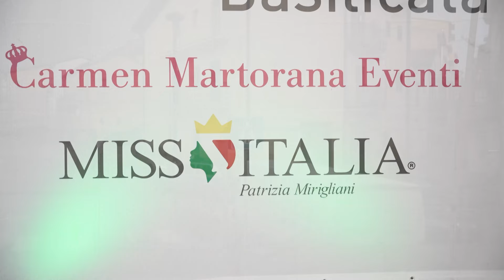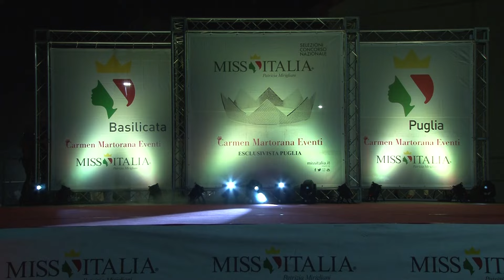Miss Italia Basilicata 2024 - Finale Miss Eleganza San Chirico Nuovo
Allison Pinto, 25enne di Picerno, studentessa con l'obiettivo di diventare tecnico del sistema educativo dei servizi per la prima infanzia è Miss Eleganza Basilicata.
La sua elezione è avvenuta nella finale regionale di Miss Italia che si è svolta lunedì 19 agosto, in via Michele Perriello Medaglia d'Oro, a San Chirico Nuovo, centro dell'Alto Bradano adagiato su una collina e circondato da boschi, uliveti e vitigni.
Ad incoronarla la sindaca Rosa Baldassarre che ha presieduto la giuria.
L'organizzazione è stata firmata dalla Carmen Martorana Eventi, esclusivista interregionale di Miss Italia per Puglia e Basilicata, con il patrocinio del Comune di San Chirico Nuovo.
A condurre la serata è stato Christian Binetti, apprezzato presentatore tra le altre cose del programma televisivo Miss Italia Puglia e Basilicata in onda su Antenna Sud.
Ospite la possente voce del tenore Luigi Cutrone.
L'hair style delle aspiranti miss è stato curato da Opera Parrucchieri di Grassano per Framesi, la multinazionale italiana dell'hairbeauty professionale.
Si ringrazia: LILT Lega Italiana Lotta ai Tumori sez. Bat, Corgom retreading & recycling, Domenico Buono Man Style Barletta, Coviello Pietro CP Costruzioni Generali, Nei Restauro e Costruzioni Restauri Monumentali e Scavi Archeologici, Edilarte F.lli Rinaldi Impresa Costruzioni, Grieco Donato Giovanni, Abate Antonio Impresa Edile, Ditella Costruzioni.